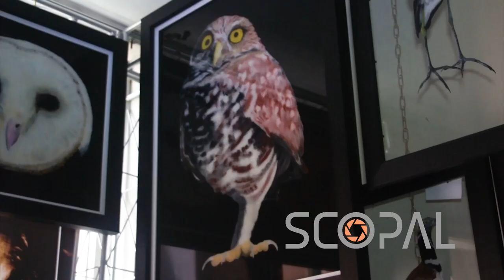Iranian Artist Explores World Of Art Glass Portraiture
Storyline: Iranian artist Saeed Reze Khan explores the world of painting on glass -- the tricky technique of painting "back-to-front" so the viewer can see the painting from the other side of the glass.  Another term used to refer to this style of artwork is verre églomisé, named after the French decorator Jean-Baptiste Glomy (1711–86). Reza Khan combines his passion for painting with another of his lifelong loves -- birdlife.

Shotlist:

SOT Saeed Reza Khan, Iranian artist:
"I started painting using this technique around 2002. It all started because of an incident in my life, an incident that could be a bad experience for many. It was a shock, a financial shock to the family and as a result I did not have money to buy canvas. But I had paints and brushes. I was in high school back then and used to collect scrap pieces of glass and cut them to size and painted on them. I had no idea what the technique was and thought I had invented it, but later discovered that it was a technique existing in Europe as early as the Renaissance period in churches, and in Venice, Italy. It was further developed in Bavaria, Germany and had a journey until it sort of came back to Iran. Early examples of this technique existed at  the time of the Parthian empire in greater Iran. They were not painting on flat glass, rather on vessels in the shape of lotus flower. In recent years, we tried to start a group and introduce some new ideas into the art of reverse painting on glass. I have had a passion for birds since childhood and have focused on birds of Iran and tried to create a collection.

We do an outline and let it dry and gradually apply layers one by one until the work is completed. It is a very gradual process and detailing makes the work final. With these strokes we apply paint. After the outline dries, we apply the layers toward completion of the piece.

In addition to small brushes for the first layer, I use these brushes too, because they give context. Sometimes I use fan-shaped brushes for multi-colored feathers like these, as you can see here.
One problem is that you wouldn’t know if you have ruined it until it is done and you turn the glass around.
More work needs to be done on shades. More yellow is needed on its chest for consistency. And another layer of grey would render what you are after. When you paint a bird and want it be realistic, best is to copy the bird from real life. I use photos of birds."

GVs and overlay for the interview, of bird portraits and the artist at work